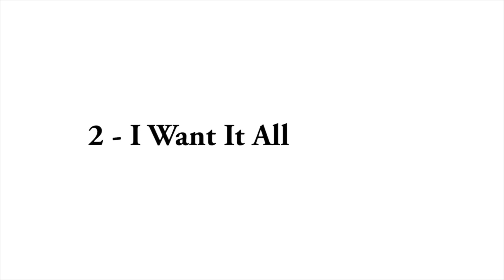Music Quiz - Queen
Wanna make it more real? Learn how to have a great voice by following our program